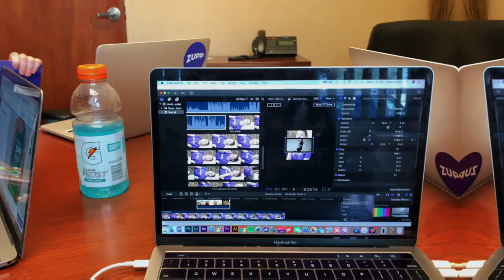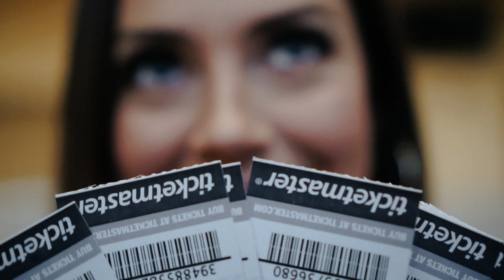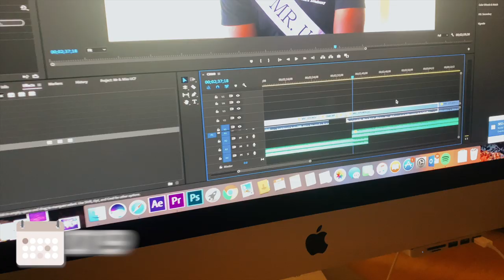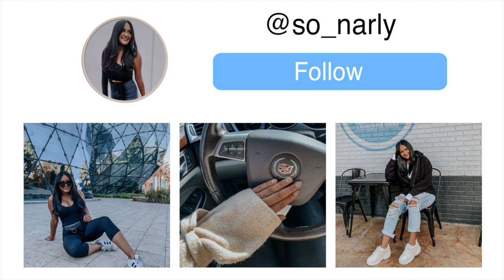How I balance Sorority Life, My Jobs & Work | UCF College Week In My Life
Represent your hometown/ college town with Soul Fitters!

Sheet Mask Bundle
Lash Trios

About Me!
Name: Sonali (Sun-all-e) aka sonarly, sona, nali
Age: 22
Ethnicity: Indian
College: Senior at University of Central Florida
Major: Radio/ Television
Sorority: Kappa Delta